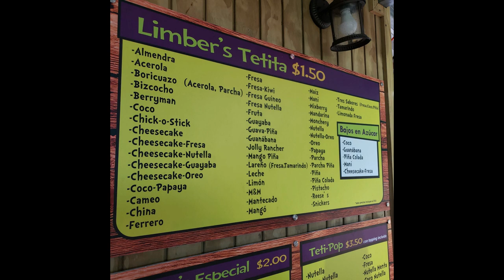MIRADOR MARIANA BRACETTI| LARES, PUERTO RICO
VACACIONES EN PUERTO RICO